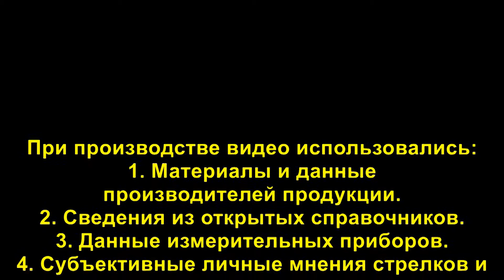Sierra GameKing .264 140gr/9,1грамм, SBT, арт.1730, ВС-0,490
Обзор пули для охоты Sierra GameKing .264 140gr/9,1грамм, SBT, арт.1730, ВС-0,490
Внешний вид, описание, характеристики.